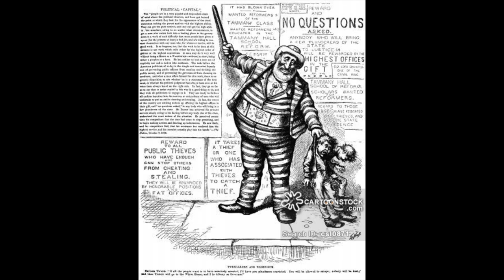I Never Harmed an Onion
I Never Harmed an Onion - Uke Cover